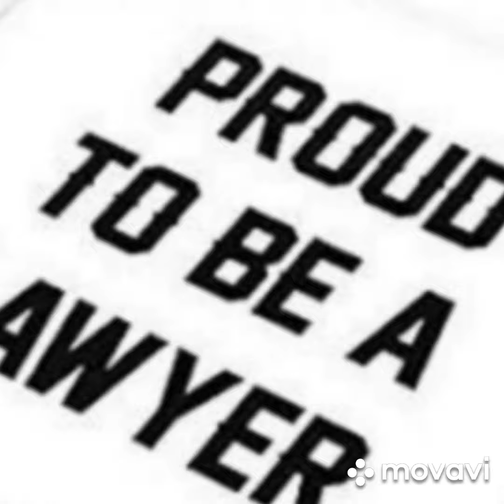Poem on advocates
Queries solved:
1. poem on Advocates
2. vakilo par kaivta
3. swtantrta sangram me vakilo ka yogdan
4. poem on lawyers
5. poem on freedom fight
6. Advocate par kavita
7. poem on role of advocates in freedom fight